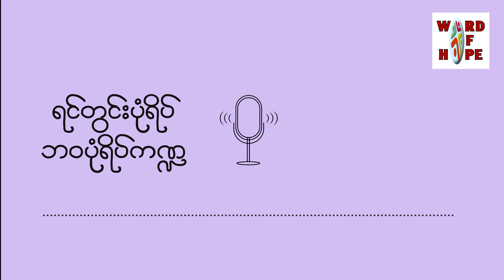၂၈. "နာကျင်မှုနဲ့ဘုရားအကြံအစည်" (ဇူလှိုင်မိုး)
ရင်တွင်းပုံရိပ်ဘ၀ပုံရိပ်ကဏ္ဍ  "နာကျင်မှုနဲ့ဘုရားအကြံအစည်"  (ဇူလှိုင်မိုး)